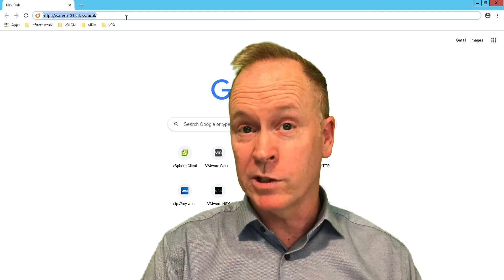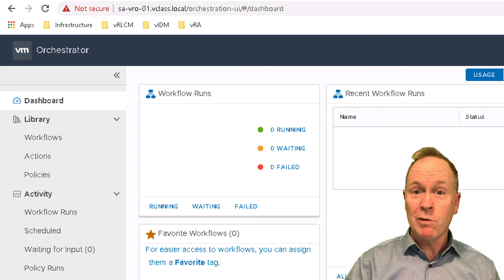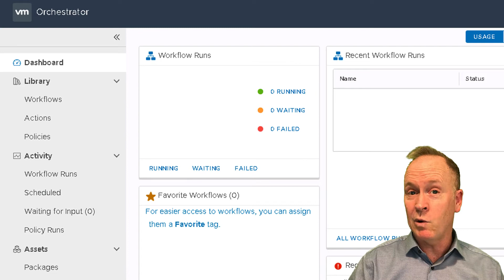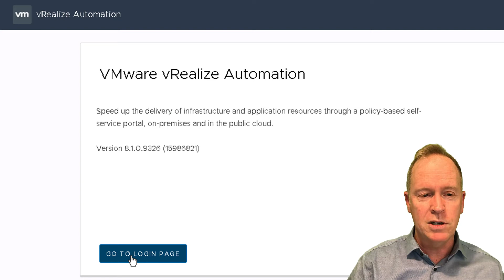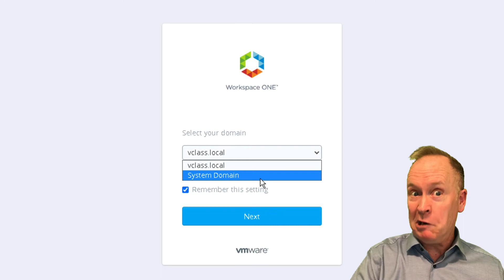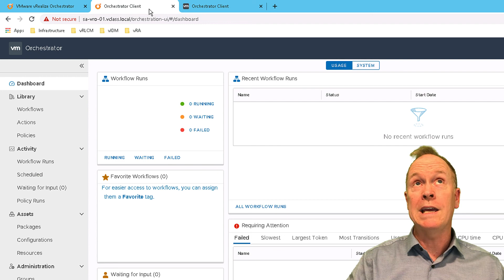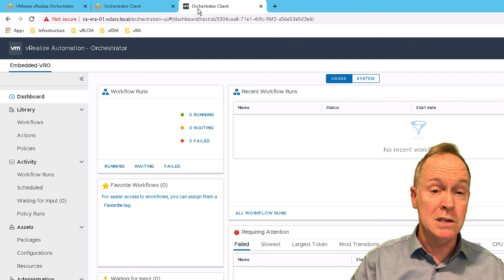Automating with vRO 8 - Part 6 - Logging into vRO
In this video, Brian Watrous demonstrates how to log into the vRO client for both the stand-alone and embedded vRO servers.

0:00 Introduction
0:48 Logging into the vRO Client - Stand-alone vRO server
2:05 Logging into the vRO Client - Embedded vRO server

Interested in learning about vRealize Automation and vRealize Orchestrator in depth? Attend the following courses: